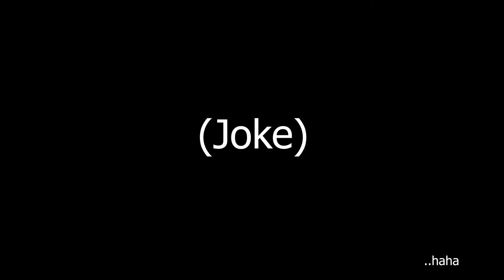My New QB and Offensive Scheme Made Me UNSTOPPABLE! CFB 25 No Money Spent Ep31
Welcome to Episode 31 of 100+ Episodes of College Football No Money Spent! Appreciate you for tuning in! I create nothing but HIGH OCTANE Madden/NCAA Videos. I strive to be different in my play style all while still being competitive (Which we do).